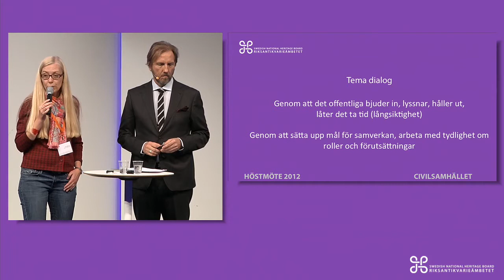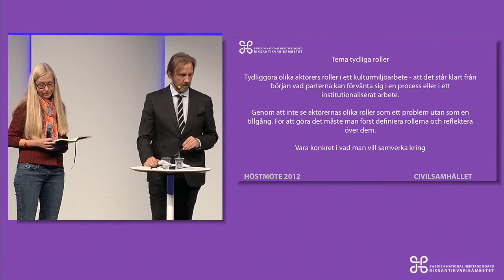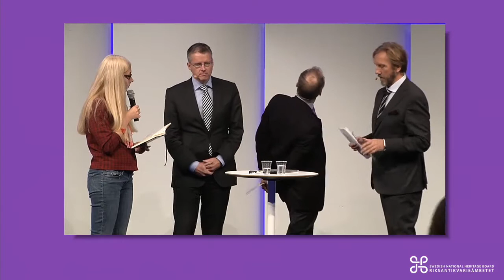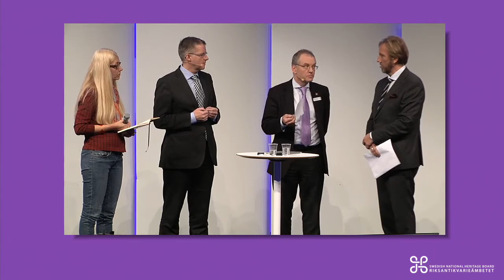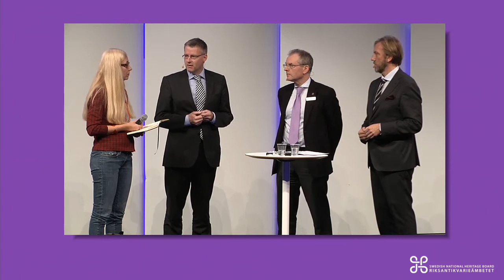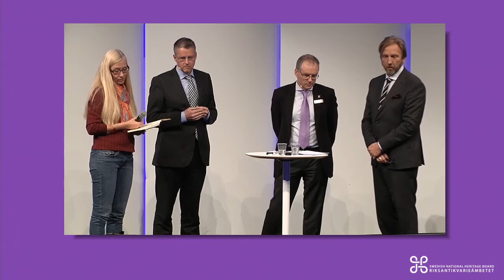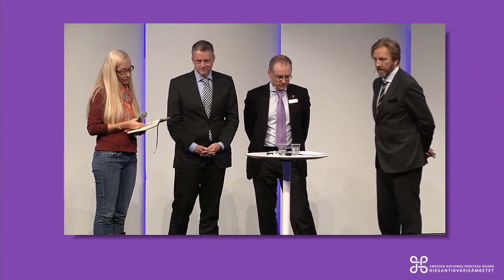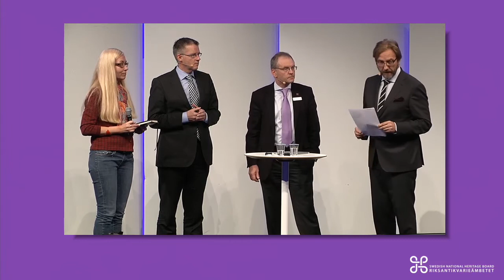Avslutande diskussion med avrundning av Höstmötet 2012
Erik Blix, Erica Månsson, Lars Amréus & Knut Weibull diskuterar, summerar och avrundar Riksantikvarieämbetets Höstmöte 2012